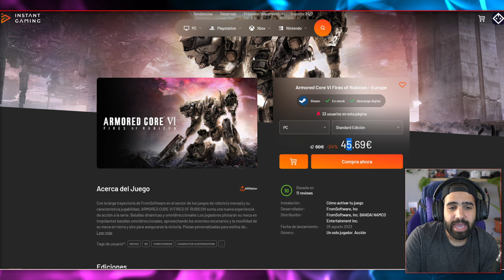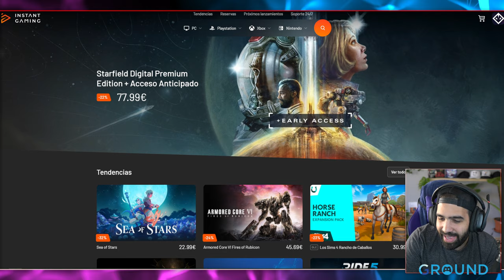TRINE HA VUELTO Y ES MARAVILLOSO! VAYA JUEGAZO! • Trine 5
¡Vuelve la serie Trine con su mayor aventura! En esta quinta entrega, los héroes de Trine se las verán con unos villanos crueles y tramposos dispuestos a apoderarse del reino a toda costa. Deben salvar el mundo de Trine, ¡y el tiempo juega en su contra!